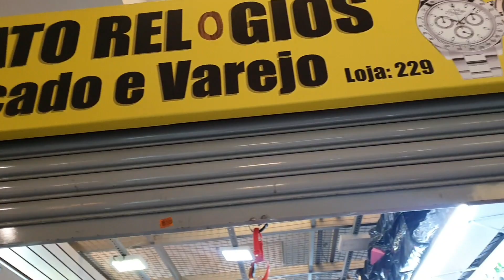VLOG DIA DE COMPRAS | BRÁS E 25 DE MARÇO!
olá amigos e amigas, como vocês estão?
neste vídeo mostrei um pouco do nosso dia de compras no Brás e 25 de março.